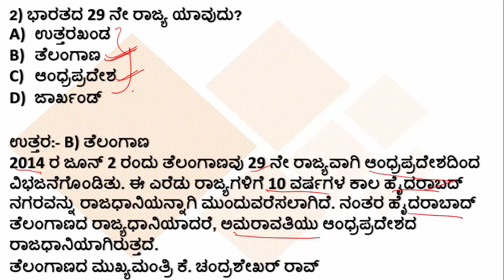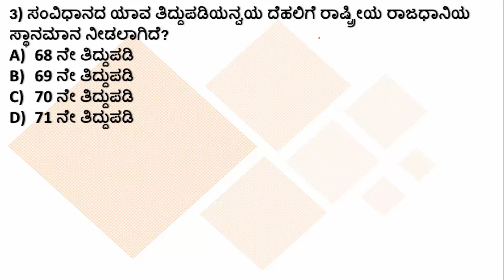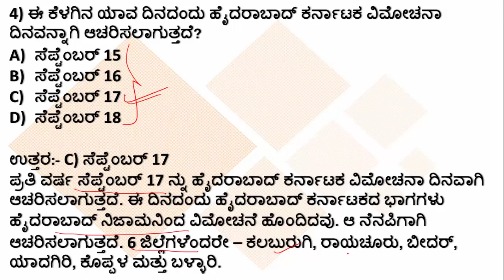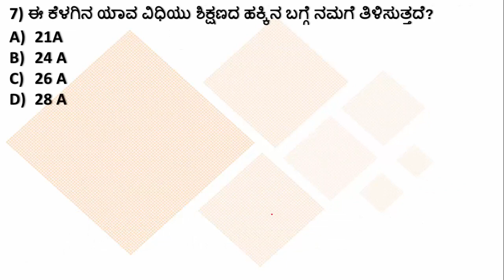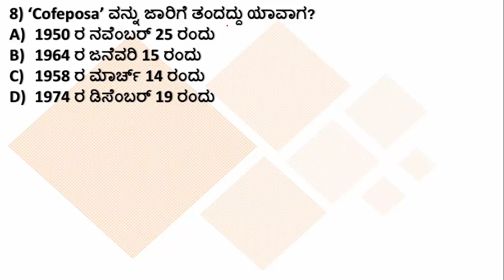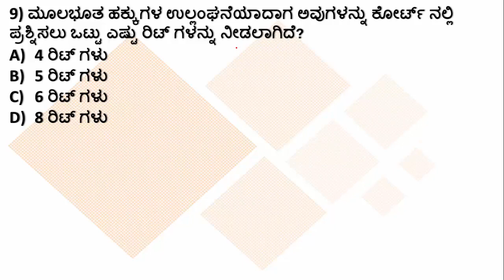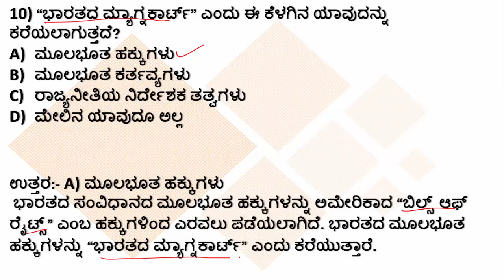RRB/KSRP/KSISF/KAS/PSI/TET: Quiz 13: ಭಾರತದ ಸಂವಿಧಾನಕ್ಕೆ ಸಂಬಂಧಿಸಿದ ಪ್ರಶ್ನೆಗಳು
ನಮಸ್ಕಾರ ಗೆಳೆಯರೇ,
ಇಲ್ಲಿ ನೀವು ಭಾರತದ ಸಂವಿಧಾನಕ್ಕೆ ಸಂಬಂಧಿಸಿದಂತೆ ವಿಡಿಯೋವನ್ನು ಕಾಣುವಿರಿ. ತಪ್ಪದೇ ಈ ವಿಡಿಯೋವನ್ನು ನೋಡಿ.

PDF Download ಮಾಡಿಕೊಳ್ಳಲು ಈ ಕೆಳಗಿನ ಲಿಂಕ್ ನ್ನು ಕ್ಲಿಕ್ ಮಾಡಿರಿ.